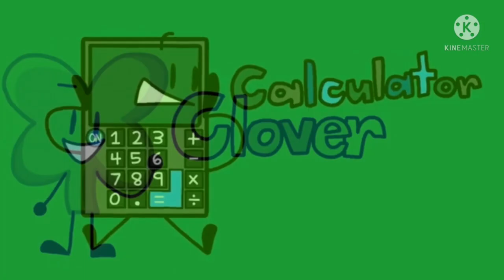{YTP TENNIS} BFLH Intro is so crazy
Round 1 vs RandomBelarusYTPGUY / BYE2021.